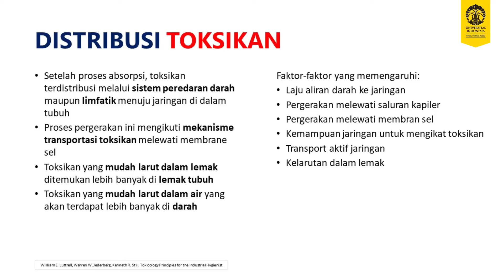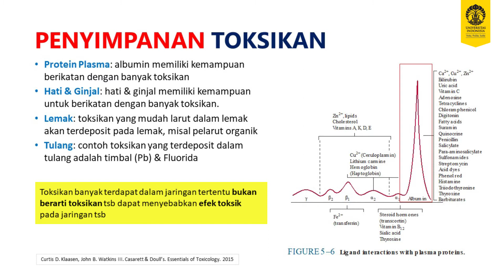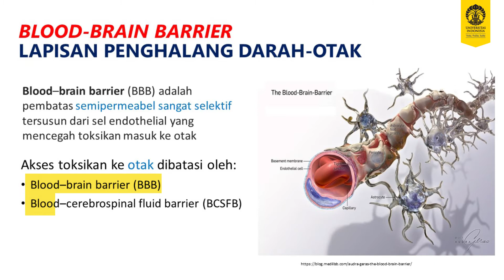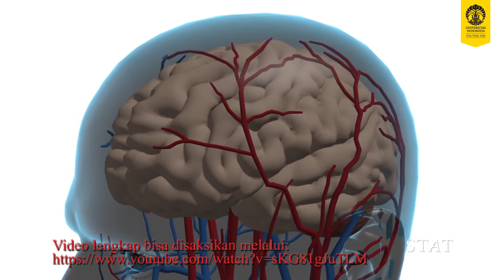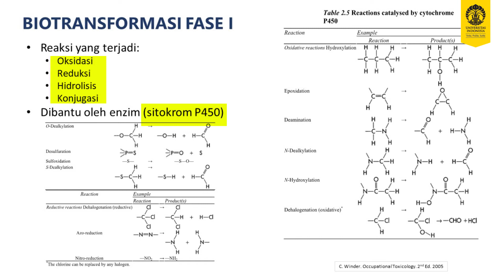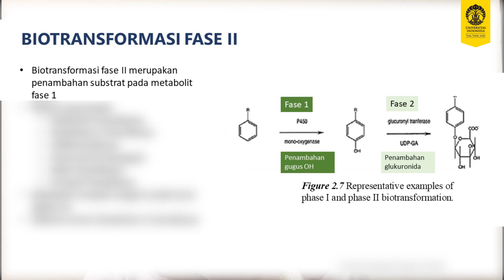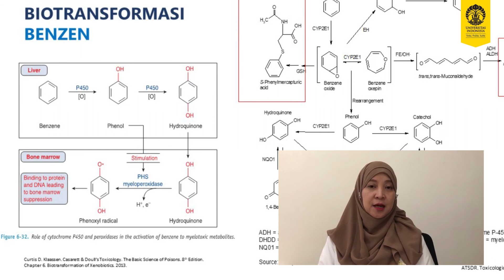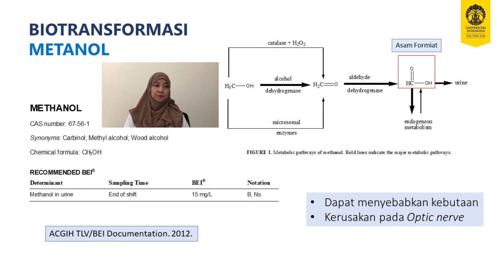Sesi 4-5 : ABSORPSI, DISTRIBUSI, METABOLISME & EKSRESI (ADME) - Part 3